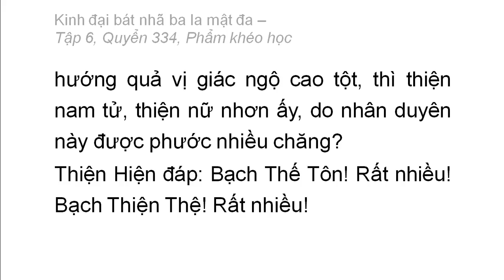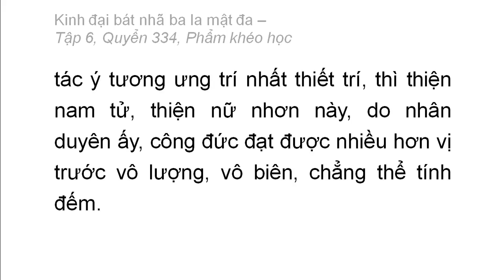Quyển 334: Kinh đại bát nhã ba la mật đa - Phẩm khéo học (rất hay) (334/600) (15)